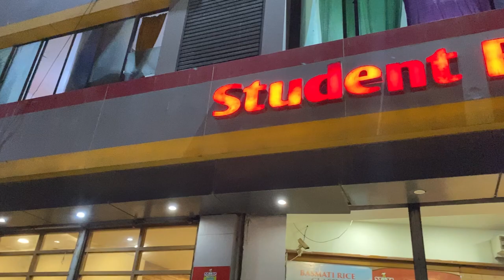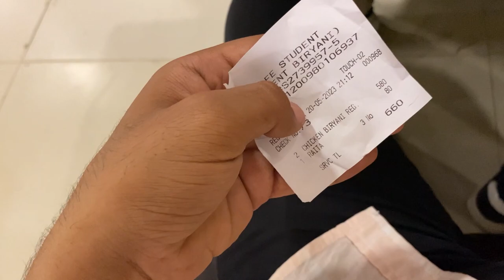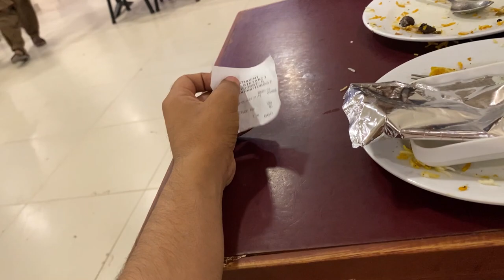Short review on student biryani of karachi saddar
hope you all guys will support us .
blogs links